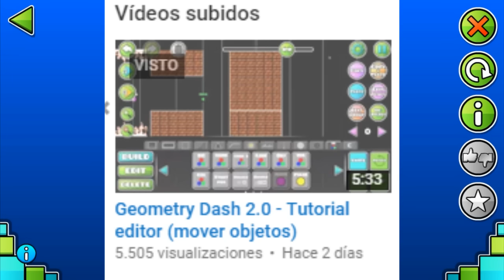Especial 500 suscriptores - Tutorial llaves y cerraduras GD 2.0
Aquí os enseño como mover bloques y grupos de objetos asociándolos a llaves con la casilla "Touch triggered".